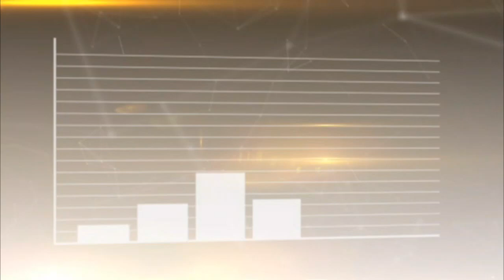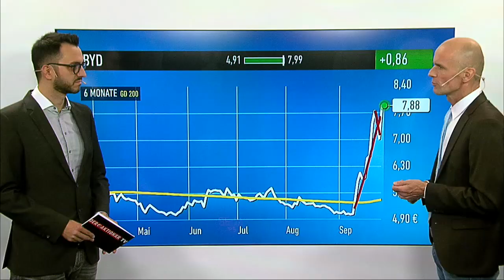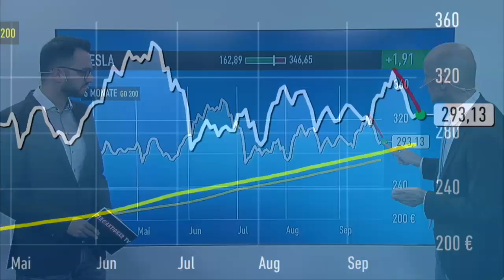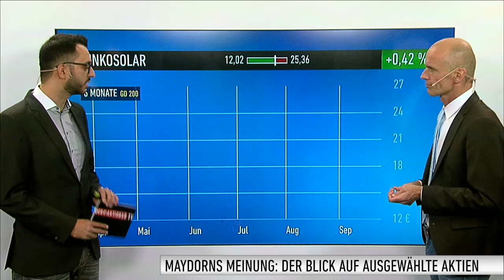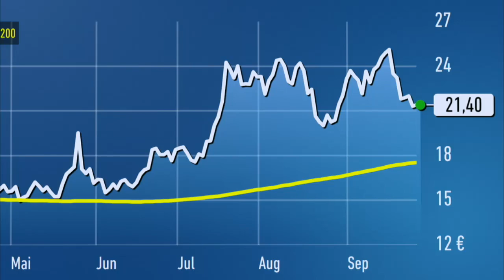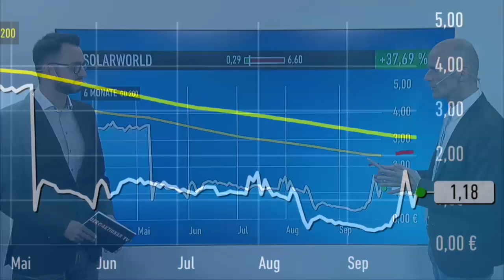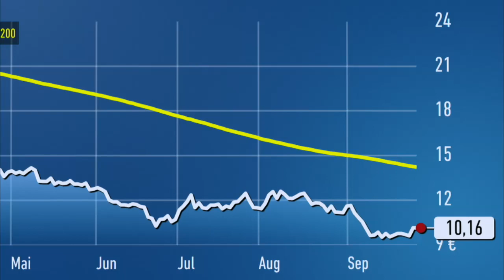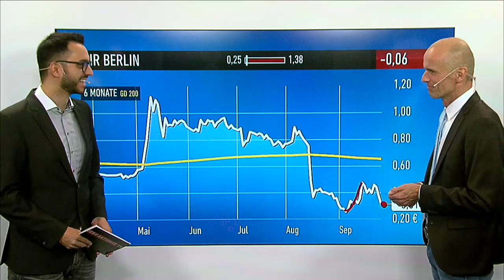Maydorns Meinung: BYD, Tesla, Bitcoin Group, JinkoSolar, Solarworld, Nordex, Air Berlin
In Maydorns Meinung analysiert Börsenexperte Alfred Maydorn die neuesten Entwicklungen der beliebtesten Aktien deutscher Anleger – und versieht sie mit seiner persönlichen Meinung. In dieser Ausgabe geht um die Aktien von BYD, Tesla, Bitcoin Group, JinkoSolar, Solarworld, Nordex und Air Berlin.

Die Aktie von BYD setzt ihre Aufwärtsbewegung fort und hat ein neues Mehrjahreshoch erreicht. Börsenexperte Alfred Maydorn erläutert, was den Kurs nach oben treibt und warum BYD noch immer kaufenswert ist.

Darüber hinaus geht es in der neuen Ausgabe von Maydorns Meinung um die aktuelle Schwächephase der Tesla-Aktie, die weiteren Perspektiven der Bitcoin Group, um die beiden Solarwerte JinkoSolar und Solarworld, die politisch getriebene Erholung bei Nordex und um den finalen Absturz der Pleite-Fluglinie Air Berlin.